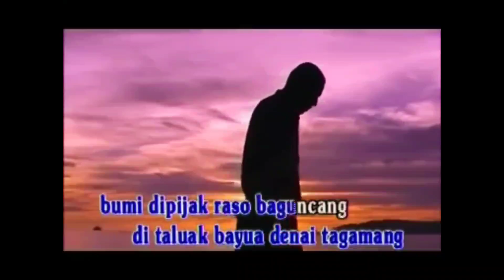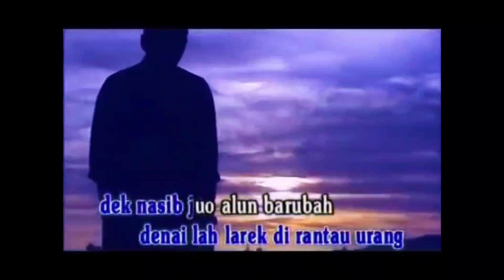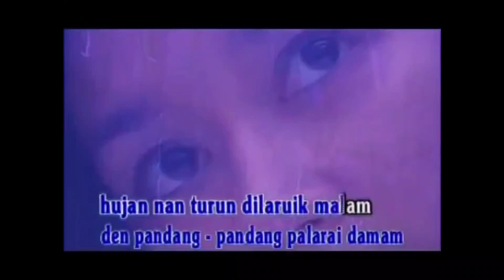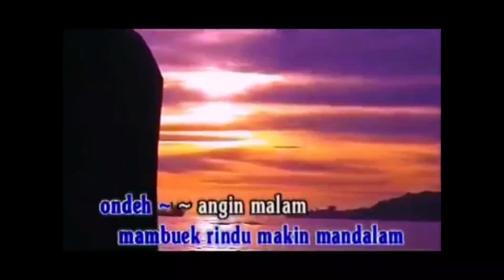Adiak Jauh adiak disayang by Boy Shandy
Penyanyi Minang favorit anda ? Kita pastinya sering menonton video clip yang berisi cover lagu baik dari musisi lokal atau luar negeri. Mereka biasanya mengcover lagu yang sedang atau pernah trend di masanya. Bahkan saat ini, di Youtube ada banyak sekali penyanyi wanita dan pria yang nge-cover lagu. Lalu siapa saja penyanyi yang sering menggubah lagu menjadi hits kembali?

Seperti yang kita ketahui saat ini banyak konten video di YouTube yang mengcover lagu-lagu lama kembali menjadi lagu baru yang hits dan sukai oleh banyak orang.

Penyanyi yang sering melakukan cover lagu kebanyakan berasal dari lulusan audisi kompetisi penyanyi, dan ada juga yang memang sudah lama menjadi penyanyi atau justru tidak punya latar belakang musik sama sekali.

Kami dari Caroline Studio hadir bersama penyanyi berbakat dari studio kami membawakan lagu cover  Boy Shandy , zalmon , Anroys, ratu Sikumbang, rayola, David Istambul, yan guci, Gamawan Fauzi,  fauzana, dan lagu ciptaan sendiri. Semoga bisa menghibur dan singgah dihati anda semua.